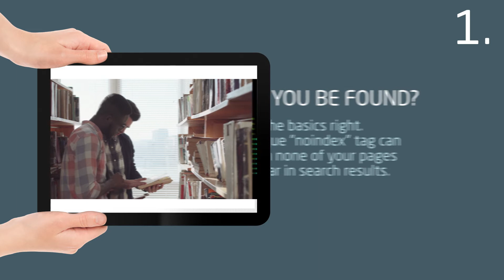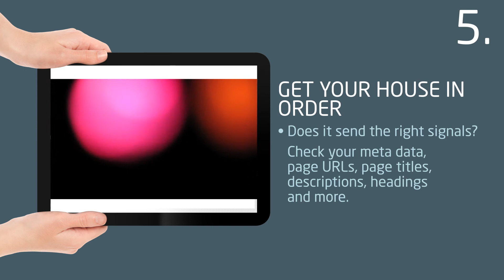7 basic SEO fundamentals | Optimisey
What are the key principles of search engine optimisation? What should you consider when building a new website or optimising an existing one? How can you get more organic traffic to your website for free - by understanding more about search engines?